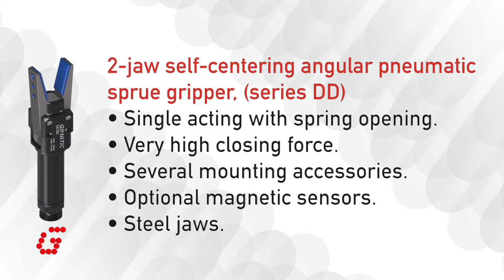DD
Self centering Sprue gripper with stud mounting
The strongest sprue gripper, designed to be suitable for the MFI clamp brackets.
Normally open. Sensor switch optional (on the finger or on the body).